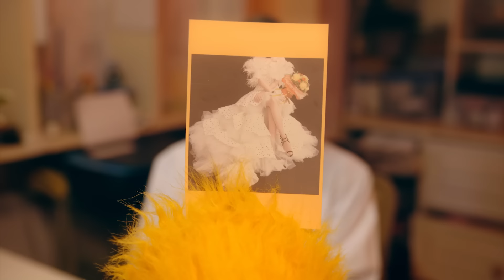ตาแตก - MILLI x WONDERFRAME FT. YINWAR | YUPP!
ตาแตก - MILLI x WONDERFRAME FT. YINWAR

จาก 4 ศิลปินในโปรเจค Free Fire Hotshot 2

โหลดเกม Garena Free Fire เลย! 🔥

Produced by HYE X SPATCHIES
Mix & Mastered by HYE
Lyrics by MILLI, WONDERFRAME
Performed by MILLI, WONDERFRAME, YIN, WAR
Assistant Engineer : SOENSEN

Executive Producer : LUNATICFLUKER, Krit  Sukbaiyen
Assistant Executive Producer : Ammnot, Mangto